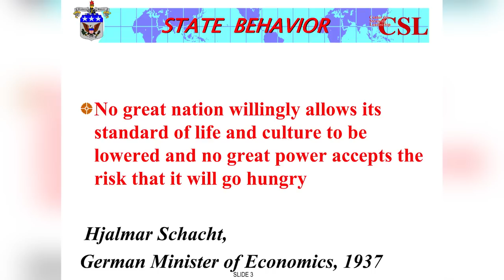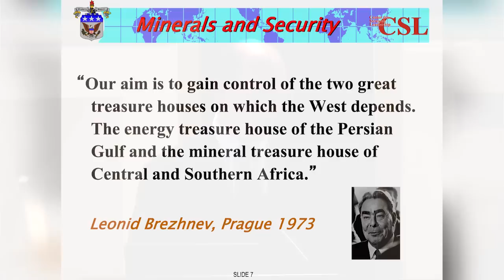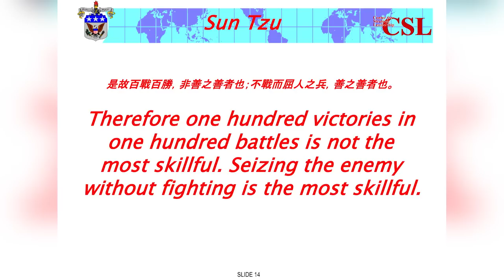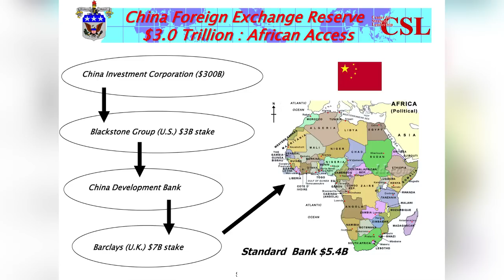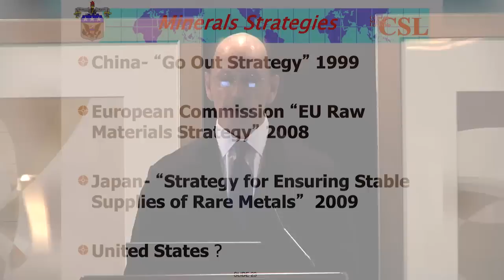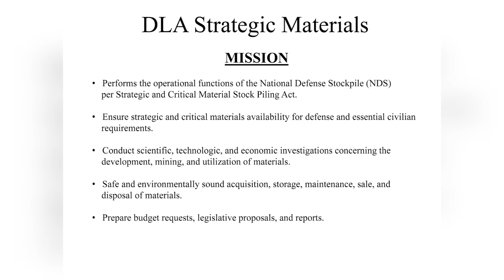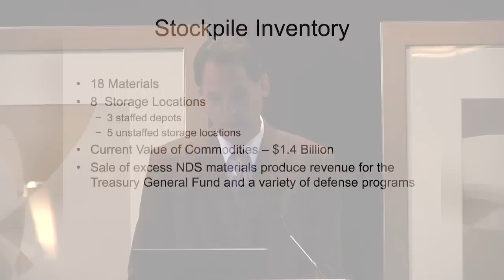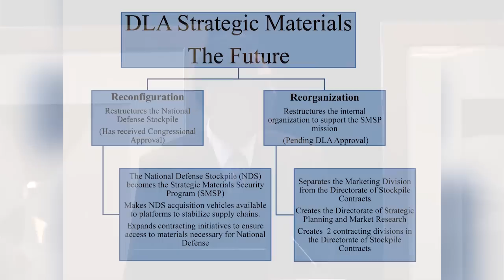Panel II - Specialty Metals: Assessing Strategic Need - 11-02-11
Specialty Metals: Assessing Strategic Need

Rare Earths aren't the only rare metals. How deep is our dependency on foreign supply? What are the geopolitical risks we face? What role could a new National Defense Stockpile play in our strategic resource policy?

Moderator:
Daniel McGroarty -- President, American Resource Policy Network & Colorado Rare Earths board member

Panelists:

Dr. Kent Hughes Butts -- Professor of Political Military Strategy and Director of the National Security Issues Group at the Center for Strategic Leadership, U.S. Army War College.

Dr. Daniel J. Cordier -- US Geological Survey (USGS), commodity and resource specialist

Michael Steuer -- U.S. Defense Logistics Agency, a logistics combat support agency whose primary role is to provide supplies and services to America's military forces worldwide.